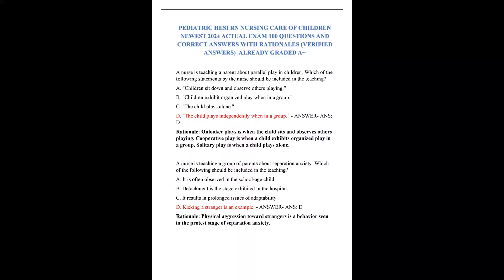PEDIATRIC HESI RN NURSING CARE OF CHILDREN NEWEST 2024 ACTUAL EXAM 100 QUESTIONS AND CORRECT ANSWERS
,PEDIATRIC HESI RN NURSING CARE OF CHILDREN
NEWEST 2024 ACTUAL EXAM 100 QUESTIONS AND
CORRECT ANSWERS WITH RATIONALES (VERIFIED
ANSWERS) |ALREADY GRADED A+
A nurse is teaching a parent about parallel play in children. Which of the
following statements by the nurse should be included in the teaching?
A. "Children sit down and observe others playing."
B. "Children exhibit organized play when in a group."
C. "The child plays alone."
D. "The child plays independently when in a group." - ANSWER- ANS:
D
Rationale: Onlooker plays is when the child sits and observes others
playing. Cooperative play is when a child exhibits organized play in
a group. Solitary play is when a child plays alone.
A nurse is teaching a group of parents about separation anxiety. Which
of the following should be included in the teaching?
A. It is often observed in the school-age child.
B. Detachment is the stage exhibited in the hospital.
C. It results in prolonged issues of adaptability.
D. Kicking a stranger is an example. - ANSWER- ANS: D
Rationale: Physical aggression toward strangers is a behavior seen
in the protest stage of separation anxiety.

Separation anxiety is commonly observed in toddlers. The
detachment stage is rarely seen in the hospital. Children are
adaptable and permanent issues are rare.
A nurse is caring for a child. Which of the following are physical
manifestations of impending death? (Select all that apply.)
A. Heightened sense of hearing
B. Tachycardia
C. Difficulty swallowing
D. Sensation of being cold
E. Cheyne-Stokes respirations - ANSWER- ANS: C, D
Rationale: A decrease in the senses of smell, sight, and hearing are
physical manifestations of approaching death. Bradycardia is a
physical manifestation of approaching death. A client's sensation of
heat when the body feels cool is a physical manifestation of
approaching death.
A nurse is teaching a parent about complicated grief. Which of the
following statements by the nurse is appropriate?
A. "It is considered complicated grief if you are still grieving 6 months
after your loss."
B. "Personal activities are affected when experiencing complicated
grief."
C. "Parents will experience complicated grief together."
D. "Complicated grief self-resolves in 12 months." - ANSWER- ANS: B

Rationale: A parent who is still experiencing intense grieving after 1
year is evaluated for complicated grief.
A nurse is teaching a parent of a preschool child about factors that affect
the child's perception of death. Which of the following should be
included in the teaching?
A. Preschool children have no concept of death.
B. Preschool children perceive death as temporary.
C. Preschool children often regress to an earlier stage of behavior.
D. Preschool children experience fear related to the disease process. -
ANSWER- ANS: B
Rationale: Toddlers have no concept of death. Toddlers often
regress to an earlier stage of behavior. School-age children
experience fear related to the disease process.
A nurse is caring for a client who has suspected meningitis and a
decreased level of consciousness. Which of the following actions by the
nurse is appropriate?
A. Place the client on NPO status
B. Prepare the client for a liver biopsy
C. Position the client dorsal recumbent.
D. Put the client in a protective environment. - ANSWER- ANS: A
Rationale: Liver biopsies are used to diagnose Reye syndrome. The
client should be positioned without a pillow with the HOB slightly
elevated. This client should be placed on droplet precautions.

A nurse is caring for a 4-month-old infant who has meningitis. Which of
the following findings is associated with this diagnosis?
A. Depressed anterior fontanel
B. Constipation
C. Presence of the rooting reflex
D. High-pitched cry - ANSWER- ANS:D
Rationale: A bulging anterior fontanel is a finding associated with
meningitis in the 4-month-old infant. Vomiting is a finding
associated with meningitis in a 4-month-old infant.
A nurse is reviewing cerebrospinal fluid analysis for a client who has
suspected meningitis. Which of the following results indicate viral
meningitis? (Select all that apply.)
A. Negative gram stain
B. Normal glucose content
C. Cloudy color
D. Decreased WBC count
E. Normal protein count - ANSWER- ANS: A, B, E
Rationale: A clear color indicates viral meningitis. A slightly
elevated WBC count indicates viral meningitis.
A nurse is developing an in-service about viral and bacterial meningitis.
The nurse should include that the introduction of which of the following
immunizations decreased the incidence of bacterial meningitis in
children? (Select all that apply.)
A. Inactivated polio vaccine (IPV)